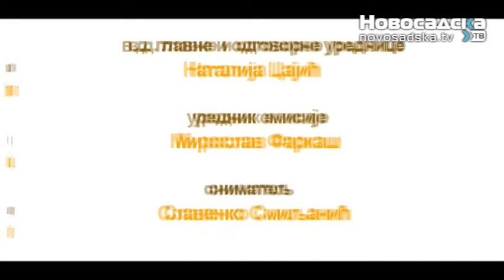Rec za danas Potega